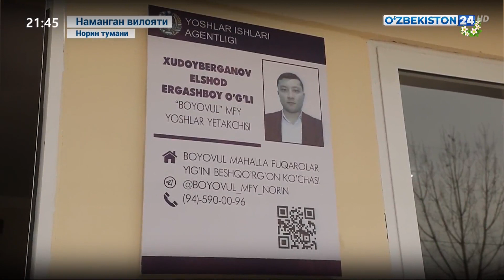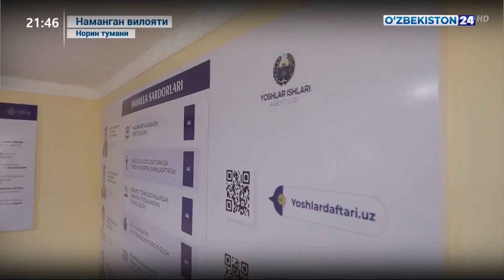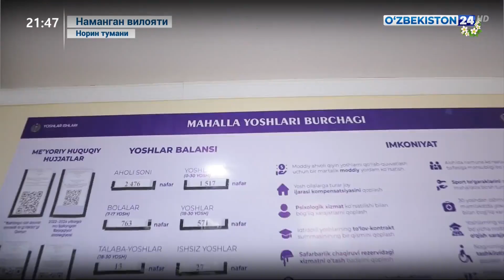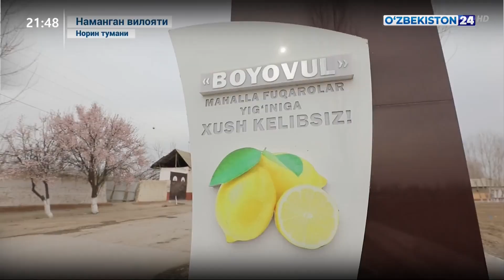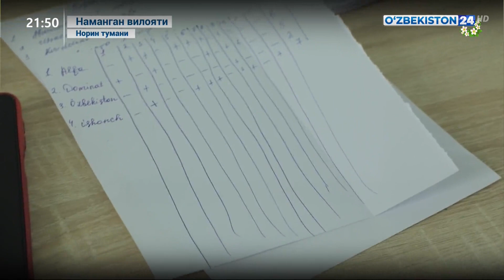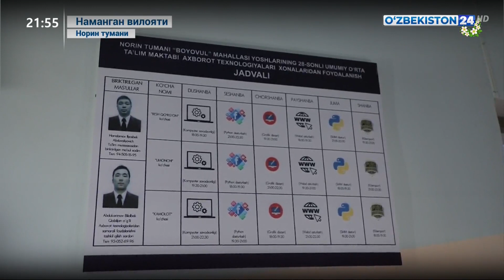Наманган вилоятида ёшлар етакчилари фаолияти